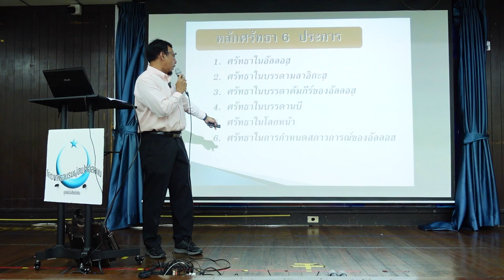"หลักการศรัทธา 6 ประการ" | ก้าวแรกของการรู้จักอิสลาม EP.4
หลักศรัทธา 6 ประการ เป็นพื้นฐานสำคัญของความเชื่อในอิสลาม
ทุกมุสลิมต้องศรัทธาและยึดมั่นในหลักศรัทธาเหล่านี้ ซึ่งประกอบด้วย:
1.ศรัทธาต่ออัลลอฮฺ
เชื่อมั่นว่ามีพระเจ้าเพียงหนึ่งเดียวคืออัลลอฮฺ พระผู้ทรงสร้างสรรพสิ่งทั้งปวง และเป็นผู้ทรงอำนาจเหนือทุกสิ่ง
2.ศรัทธาต่อบรรดามลาอิกะฮฺ
เชื่อมั่นในมลาอิกะฮฺ (ทูตสวรรค์) ว่าเป็นสิ่งมีชีวิตที่ถูกสร้างจากแสงและมีหน้าที่ปฏิบัติตามคำสั่งของอัลลอฮฺ
3.ศรัทธาต่อบรรดาคัมภีร์ของอัลลอฮฺ
เชื่อมั่นในคัมภีร์ที่อัลลอฮฺประทานลงมา เช่น อัลกุรอาน และคัมภีร์อื่น ๆ ที่เคยถูกประทานมาก่อนหน้านั้น เช่น เตารอต ซะบูร และอินญีล
4.ศรัทธาต่อบรรดานบี
เชื่อมั่นในบรรดานบีและเราะซูล (ศาสนทูต) ที่อัลลอฮฺส่งมาเพื่อนำทางมนุษยชาติ รวมถึงท่านศาสดามูฮัมหมัด (ศ็อลฯ) ซึ่งเป็นศาสนทูตท่านสุดท้าย
5.ศรัทธาต่อวันสิ้นโลก
เชื่อมั่นในวันสิ้นโลก (วันกิยามะฮฺ) และการฟื้นคืนชีพหลังความตายเพื่อการตัดสินกรรมในวันนั้น
6.ศรัทธาต่อกฎกำหนดสภาวะ
เชื่อมั่นว่าทุกสิ่งทุกอย่างที่เกิดขึ้นทั้งดีและไม่ดีล้วนอยู่ในแผนการและการกำหนดของอัลลอฮฺ